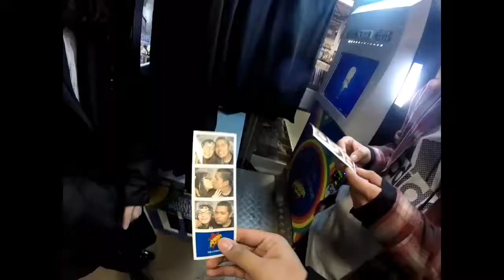The Sound of Amoeba Music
Hey everyone, welcome to my second vlog! Here, you can watch my friends Anthony, Elizabeth and I make our way to the lovely downtown Los Angeles and the amazing Amoeba Music store. I'm still learning how to move a camera and hopefully soon I can get a mic. And don't forget to tune in again soon, to catch another fun episode!

⏺Cosplay Instagram: luisgutierrezcosplay